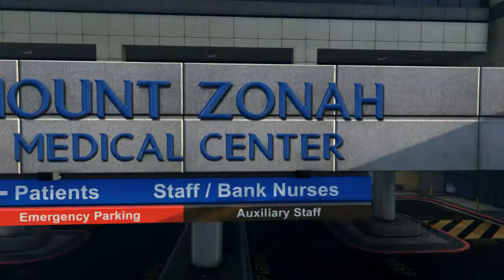A day in LS - GTA 5 Editor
the beggining doesn't even make sense!